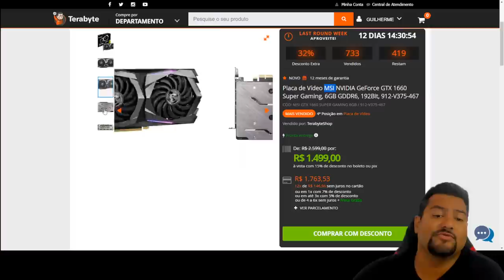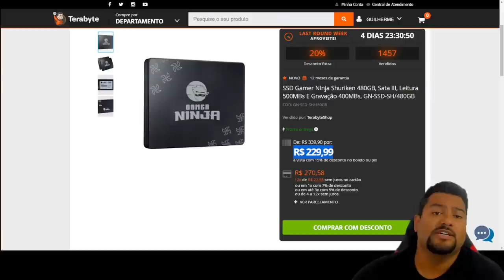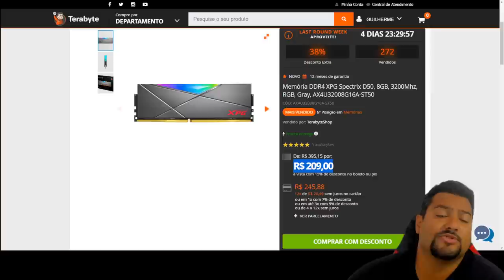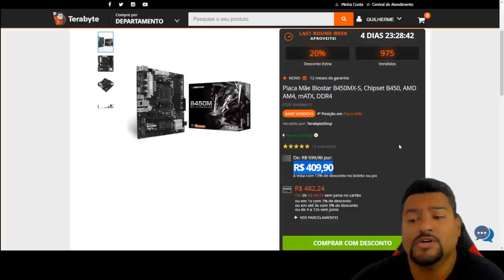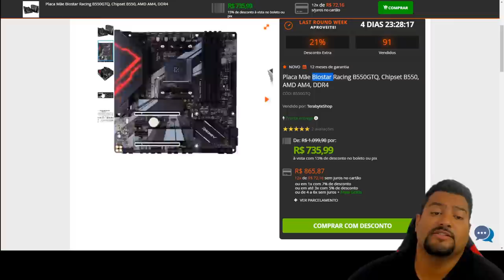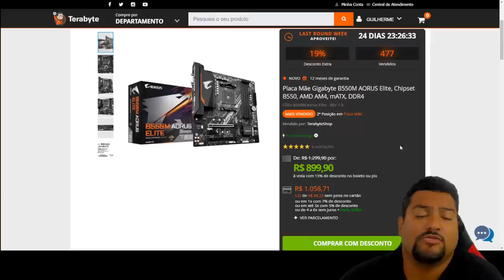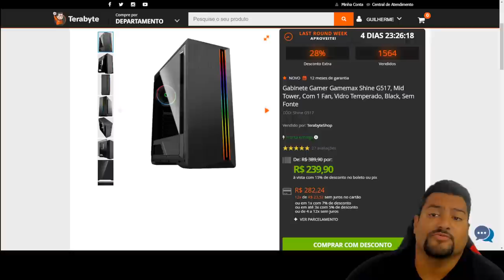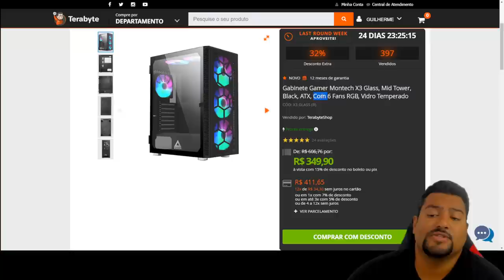NÃO PERCA ESSSE VÍDEO ! HOJE TEREMOS LIVE + OPORTUNIDADES 05/10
00:00​​​​​​ - VOTE NA TERABYTE
00:18 - SORTEIO PLACA DE VÍDEO
00:32 - TELEGRAM GERAL : GPU
00:50 - DISCORD
01:20 - GTX 1660 SUPER GAMING MSI
02:06 - SSD HIKI 240GB
02:25 - SSD NINJA 480GB
03:02 - MEMORIA XPG D10 8GB 3200MHZ
03:25 - MEMORIA XPG D50 RGB 8GB 3200MHZ
03:34 - B450 MXS BIOSTAR
03:48 - B550 MXE PRO BIOSTAR
05:02 - B550 GTQ RACING BIOSTAR
05:55 - B550 AORUS ELITE
07:00 - WATER DEEPCOOL GAMMAXX ARGB 360MM
07:12 - GABINETE NINJA SHURA
07:25 - GABINETE GAMEMAX SHINE
07:36 - GABINETE GRAPPLE BLACK : WHITE
07:46 - GABINETE OPTICAL WHITE : BLACK
08:05 - GABINETE MONTECH X3 GLASS COM 6 FAN
08:17 - CADEIRA SUPERFRAME WARRIOR